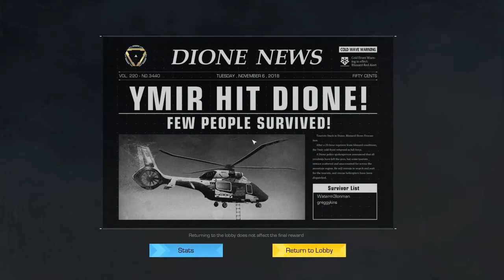6IX9INE 9K!! (GONE RIGHT)((DANCE!!))*WILD*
me dancing at the end btw

roe champ
wheresdinner